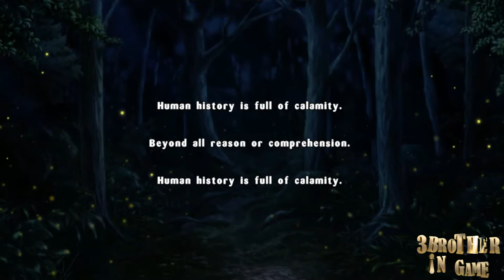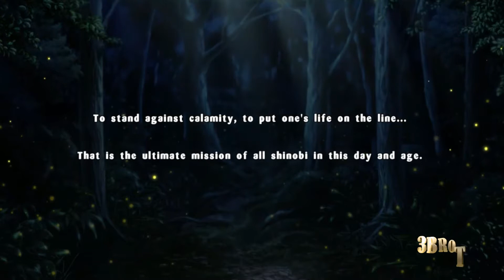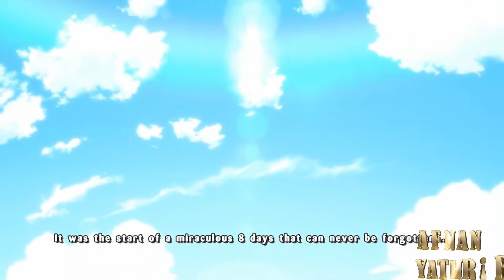Senran Kagura Estival Versus HD Gameplay Walkthrough part 1 [English] pc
PROCESSOR : INTEL CORE I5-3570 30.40
CARD: Graphic GTX 1050 TI 4G
RAM:  12
My App For Android